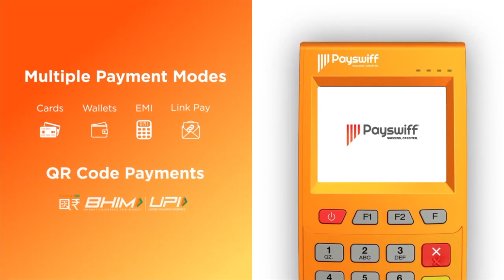అనుకూలమైన ఫలితాలు పొందాలంటే చదవాల్సిన శ్లోకం | Vishnu Sahasranamalu Slokam 37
అనుకూలమైన ఫలితాలు పొందాలంటే చదవాల్సిన శ్లోకం ఇంకా దాని వివరణను పవన్ కుమార్ శర్మ గారు మనకి ఈ వీడియోలో వివరిస్తున్నారు.